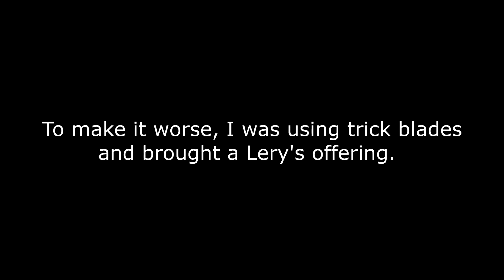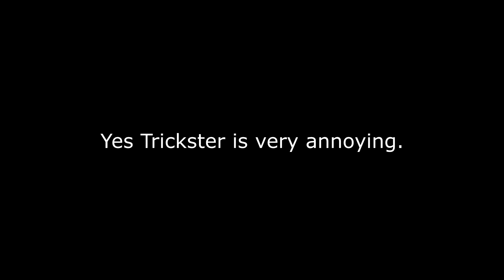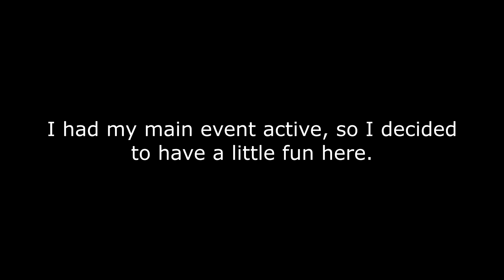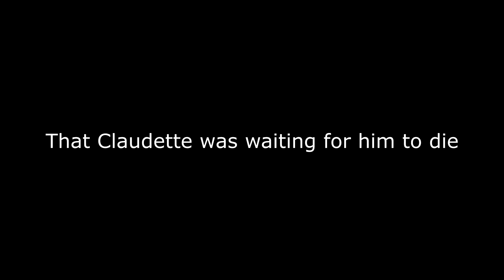Toxic Trickster Match Against TTV Turns Wholesome on DBD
Coming Soon
- Friendly Spirit Trolling
- Camping & Tunneling TTVs as Wesker
- Camping as Bubba 2
- Taking Survivors To The Killer
- Camping and Tunneling TTVs as Deathslinger
- Myers October